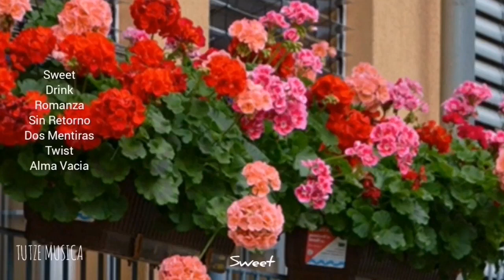SWEET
Productor.
TUTZE MUSICA.